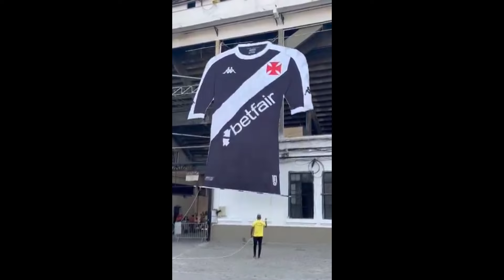Vasco 2x1 Vitória BA - A emboscada foi da Polícia Militar 50 presos!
Seja assinante do Canal e ajude o trabalho feito por R$39,99 reais ou por R$7,99!

Divulgue os conteúdos para os amigos.

Para ver mais imagens que não podem ser reproduzidas no YouTube entre no grupo do Telegram

Se quiser entrar no grupo do Whatsapp me chame no privado do Telegram.